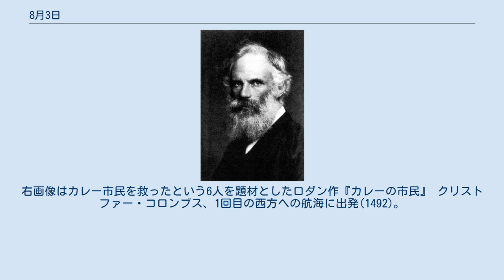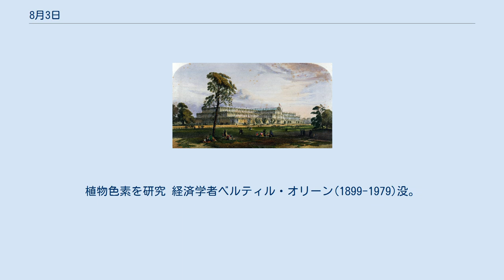8月3日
8月3日（はちがつみっか）は、グレゴリオ暦で年始から215日目（閏年では216日目）にあたり、年末まであと150日ある。
 カレー包囲戦終結(1347)。
右画像はカレー市民を救ったという6人を題材としたロダン作『カレーの市民』 クリストファー・コロンブス、1回目の西方への航海に出発(1492)。
右画像の青実線が第1回の航路。
 武家諸法度改正、参勤交代が義務化(1635)。
 スカラ座の新劇場落成(1778) ユングフラウ初登頂(1811) アルプス山脈を縦断するグロースグロックナー・ホッホアルペン街道開通(1935) クロアチア紛争、嵐作戦はじまる(1995)。
画像は難民 プロイセン王フリードリヒ・ヴィルヘルム3世(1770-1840)誕生 蘭学者鷹見泉石(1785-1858)誕生 造園家・建築家、ジョセフ・パクストン(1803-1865)誕生。
右画像は「水晶宮」(1851) 最後の琉球王国国王、尚泰(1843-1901) 物理学者ジョージ・フィッツジェラルド(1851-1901) イギリスの政治家スタンリー・ボールドウィン(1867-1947) ノルウェー王ホーコン7世(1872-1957) 発明家エリシャ・オーチス(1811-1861)誕生。
エレベーターの落下防止装置（右画像）を発明し実用化 チュニジア初代大統領、ハビーブ・ブルギーバ(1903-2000)、 建築家フランチェスコ・ボッロミーニ(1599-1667)没。
右画像はサン・カルロ・アッレ・クワットロ・フォンターネ聖堂 建築家シャルル・ガルニエ(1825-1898)没。
中央画像はガルニエ宮、右はモンテカルロの国営カジノ アイルランドの独立運動家ロジャー・ケースメント(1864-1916)、絞首刑となる 経済学者・社会学者、ソースティン・ヴェブレン(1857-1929) 化学者リヒャルト・ヴィルシュテッター(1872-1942)没。
植物色素を研究 経済学者ベルティル・オリーン(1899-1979)没。
ヘクシャー＝オリーンの定理を構築 作家シドニー＝ガブリエル・コレット(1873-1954)没。
 作家アレクサンドル・ソルジェニーツィン(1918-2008)没。
 秋田の竿燈（6日まで） ハチミツの日